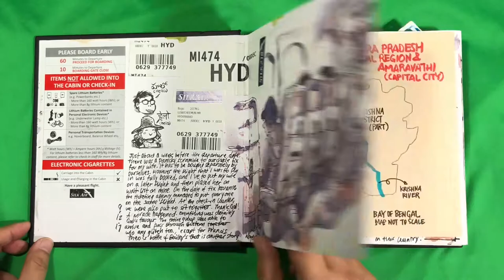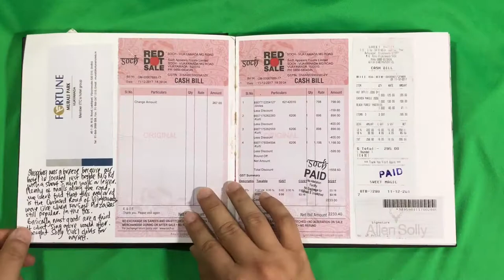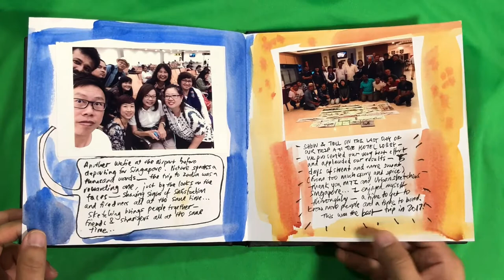India Sketching Trip Dec 2017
A department of the Singapore government has commissioned some members of Urban Sketchers Singapore to visit Amaravati where it would be developed into the capital city of Andra Pradesh. The sketchers were brought there to document the original scenes that may be changed in the next 10-20 years. A total of 29 villages were covered in 2 trips in the month of Nov and Dec. Each trip was only 7 days including travel time.